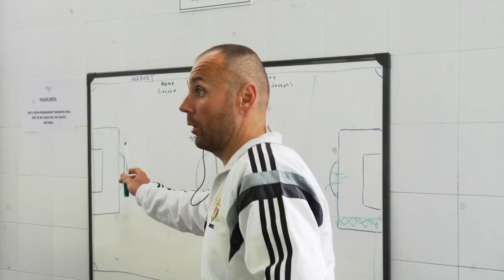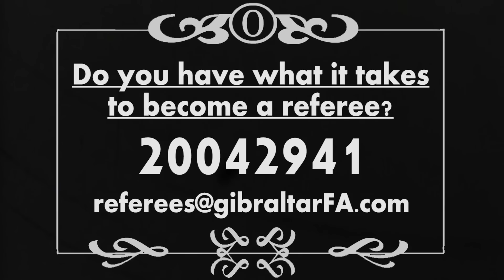Referee Promotional Film